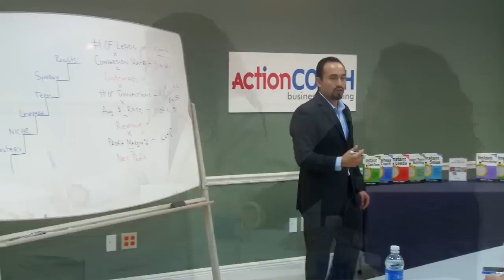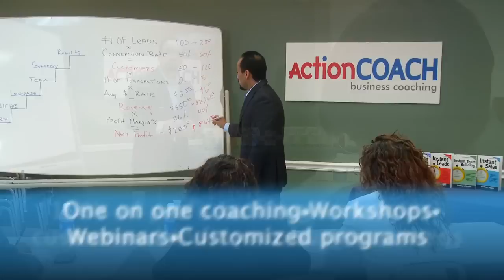Introducing Juan Ortega, The Business Coach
Juan Ortega teaches business owners the multiple processes for making their business more profitable and efficient.  He offers programs to fit any budgets & guarantees results.